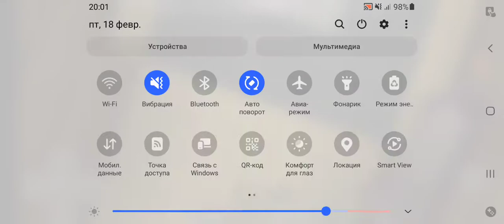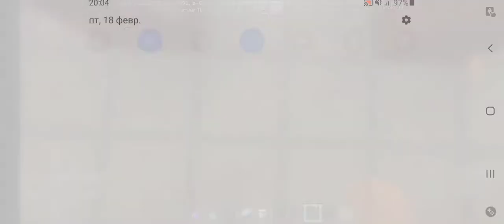моя жизнь в майнкрафте.